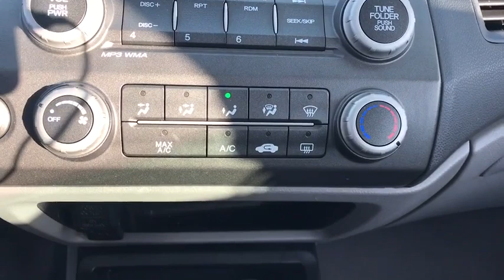2008 Honda Civic Sdn Downers Grove, Elmhurst, Naperville, Schaumburg, Lislie, IL H22180XA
Alabaster Silver Metallic Used 2008 Honda Civic Sdn available in Downers Grove, Illinois at Pugi Hyundai Mazda VW. Servicing the Elmhurst, Naperville, Schaumburg, Lislie, IL area.
2008 Honda Civic Sdn EX - Stock#: H22180XA - VIN#: 1HGFA16818L058303

2020 W. Ogden Ave

CARFAX One-Owner. Alabaster Silver Metallic 2008 Honda Civic EX FWD Compact 5-Speed Automatic 1.8L I4 SOHC 16V i-VTEC Civic EX, Gray Cloth.Recent Arrival! 25/36 City/Highway MPGAwards:* 2008 KBB.com Brand Image AwardsKelley Blue Book Brand Image Awards are based on the Brand Watch(tm) study from Kelley Blue Book Market Intelligence. Award calculated among non-luxury shoppers. Kelley Blue Book is a registered trademark of Kelley Blue Book Co., Inc.